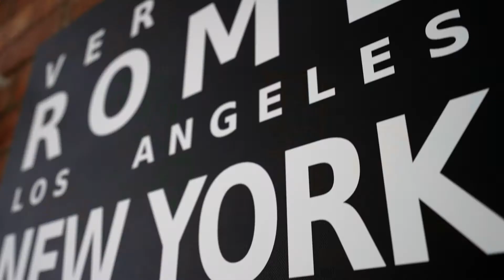5 Comrie Court, Bayswater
This classic, sturdy and solid family home in quiet court surrounds was constructed when quality was key. Steadfast and set to start a new chapter, this property is ready for new owners to make it their own.

With immediate comfort and immense potential, the interior is an array of period elements. The floorplan is fit for contemporary upgrades, beginning with the beautifully sunlit lounge and dining area with wood fire at the front of the home. At its heart, this home holds family in mind with the kitchen taking pride of place in the centre while overlooking the meals area and family room.

Mirroring modern homes with its progressive layout, this home challenged classic design allowing it to now integrate aesthetic upgrades with ease. With the inclusion of gas ducted heating, split system units, a double garage, and gorgeous mature gardens, this property is brimming with a bounty of potential.

Alternatively, this coveted location comes with the opportunity to further develop the property by keeping the existing home and building a single or double storey home out the back (STCA). The area is highly sought-after by singles and families alike for its easy access to Bayswater Station, Mountain High Shopping Centre, Bayswater Primary School, and Bayswater Secondary, this is an idyllic investment for any property plans.

Dual Occupancy homes like this are so rare these days in this area, so prompt inspection is recommended to secure this splendid property.
Call Scott McAuliffe today on 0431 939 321 to arrange an inspection or simply come to a scheduled open home. Auction will be held 31st July at 4:30pm.